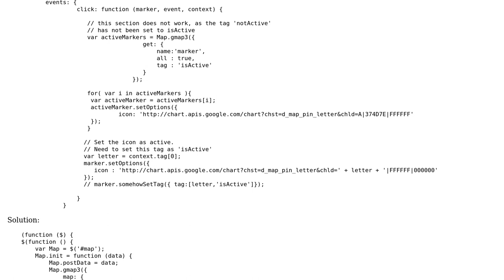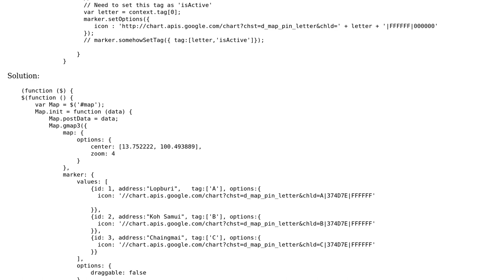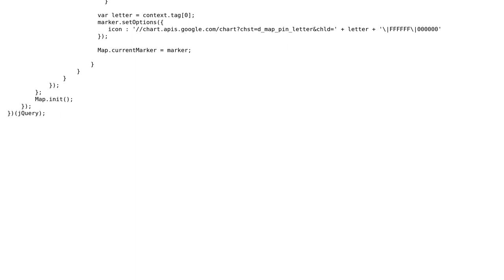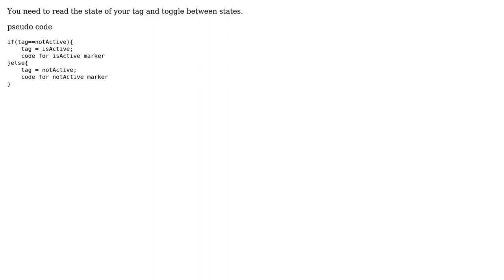jQuery Gmap3 set marker active on click while other markers set to default (2 Solutions!!)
jQuery Gmap3 set marker active on click while other markers set to default

With thanks & praise to God, and with thanks to the many people who have made this project possible! | Content (except music & images) licensed under CC BY-SA | Music | Images & others | With thanks to user Simon user david strachan and the Stack Exchange Network Trademarks are property of their respective owners. You are responsible for your own actions.